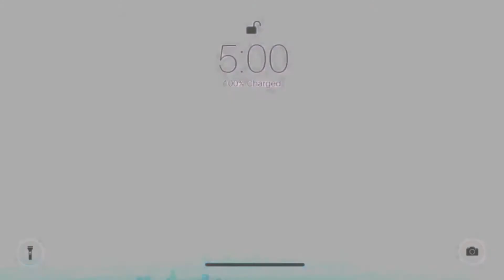Daily September Study with me I Day 4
Hey, I’m UneAmie 🥰
I hope my video can help you to stay motivated and focused when you’re studying.
If you have any suggestion, feel free to express yourself in the comments.

🍓 About me :
I’m a French psychology student who love helping others.

💻 Setup 👇🏻

🎞Editing:
- iMovie

📸For my miniature:
- InShot

(thank you so much your work)